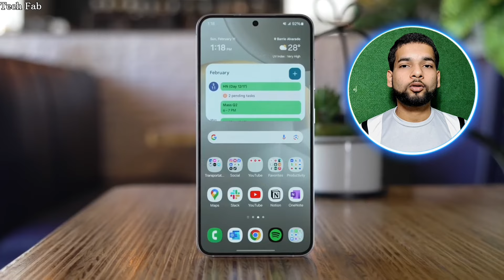Samsung Galaxy S24 😋 || The Perfect Compact Phone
Thanking You
Tech Fab🔥

Tech Fab is a youtube channel. Which was started in 2021, In which I Adarsh provide you the content related to smartphones and tech related items.
This channel have more than 1-Million Public Views. Which was a great and big milestone for me. More than 400+ Videos.

samsung s24 ringtone
Gyan Therapy
samsung galaxy s24 unboxing
galaxy S23 vs Galaxy s24
Samsung new phone
galaxy s24 ultra vs galaxy galaxy s24 plus
s24 vs s24+
galaxy s24 plus unboxing
galaxy s24 AI Features
camera
s24 camera
s24 vs s24 ultra
exynos 2400
exynos 2400 vs snapdragon 8 gen 3